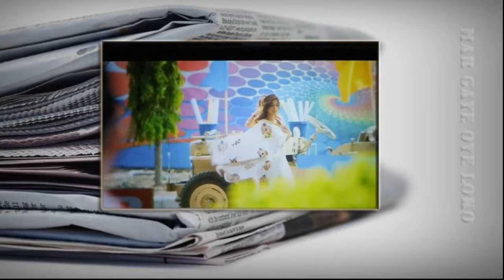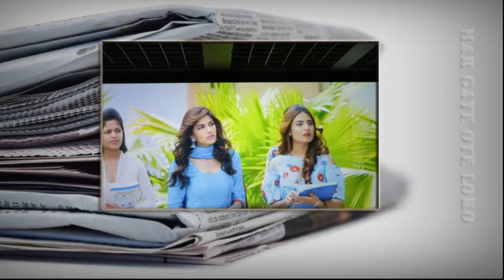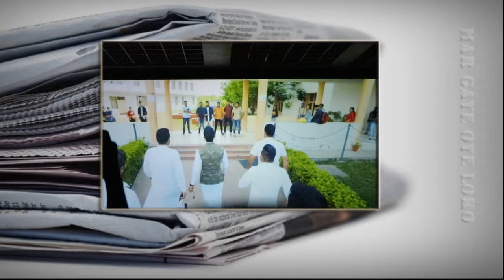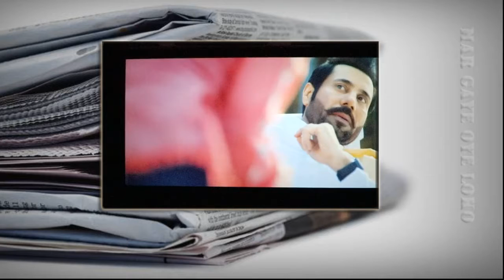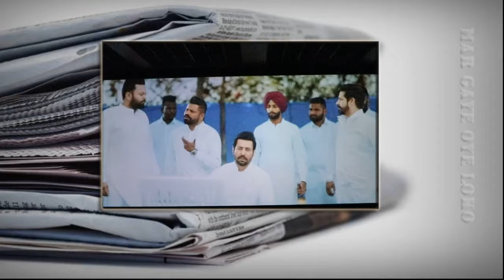Mar gaye oye loko Film Review with story line|| Mar gaye oye logo mistake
Mar gaye oye  loko Film Review with story line
This channel related to Bollywood news ,fun,Meditation,
love, beautiful nature, true story's,  barking news, filmy hal chal ,dance show,voice show The kapil sharma show update , dr gulati come back
breaking news and much more